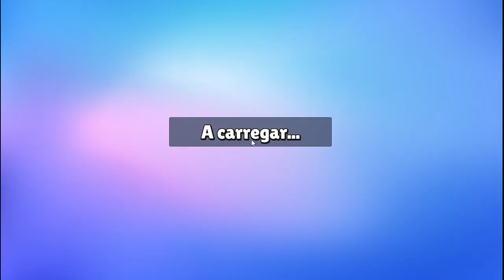STUMBLE GUYS DISCO DARYL O LAZARENTO!!!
Stumble Guys é um joguinho que lembra as Olimpíadas do Faustão, é diversão na certa para toda a família e melhor ainda é de graça!!!